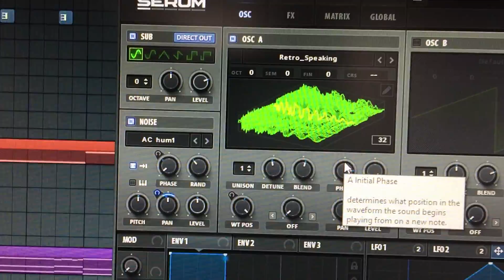Made a cool sound with Serum!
I was messing around with lfo's and wave tables and came up with a pretty sweet Serum preset!